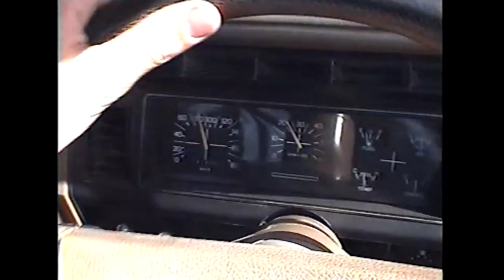James Johnston - WE GREW UP ON (Official Music Video)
Official Music Video for 'WE GREW UP ON' by James Johnston

Stay up to date on new music, tour, merch, and more

About me:
James Johnston is one of the most exciting voices in country music. Born and raised in the heart of rural Australia, James celebrates the values and traditions of small-town life and documents his experiences through his lyricism and unique style of modern country sounds.

James Johnston’s debut release RAISED LIKE THAT (THE ALBUM) broke records at home thanks to his range as a songwriter, including tracks likes his breakout hit RAISED LIKE THAT, his high-energy, line dancing anthem BLAME (a high-energy, boot stomping and line dancing anthem), SEEING YOU SOON (a raw and honest display of heart), and songs like MY PEOPLE and WE GREW UP ON, which honour his classic country roots.

Join James on his journey as he take his music around the world.

Music Video by BLACKLIST PRODUCTIONS